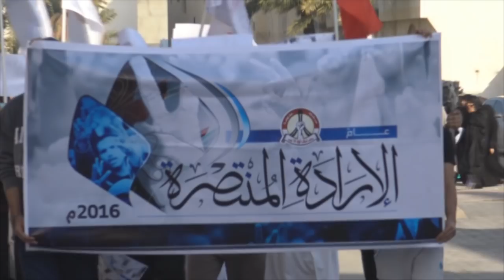مسيرة "الإرادة المنتصرة 1" ضمن فعالية قادمون يا سترة - محور قرية مهزة 1/1/2016